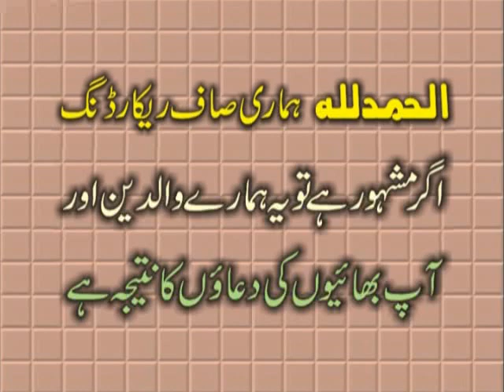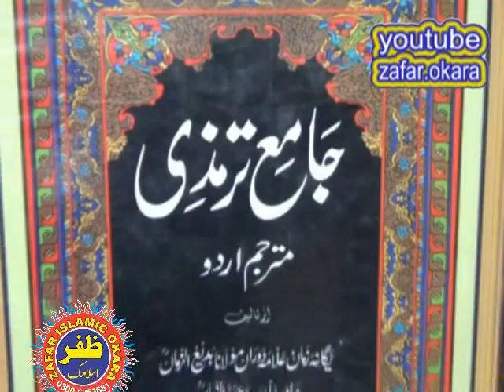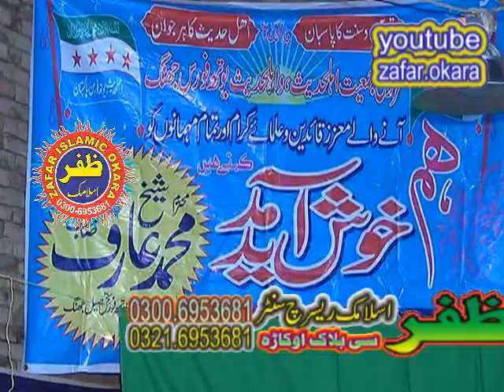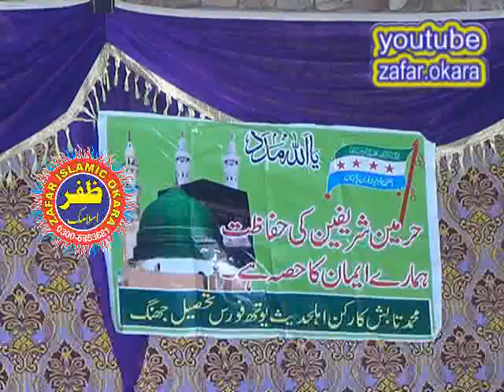MOLANA NAWAZ CHEEMA topic KITNEY TAN PAK HAIN.14.10.2017.zafar okara